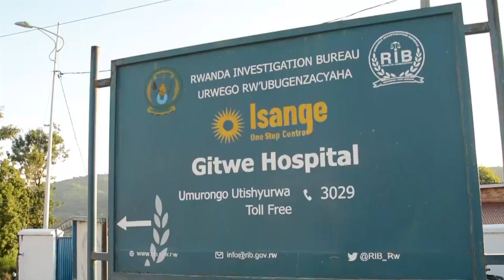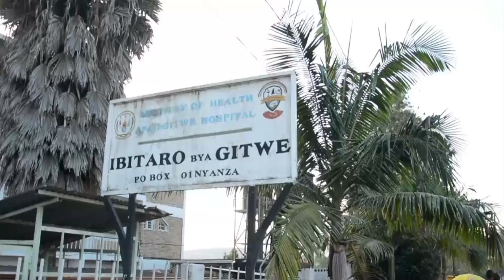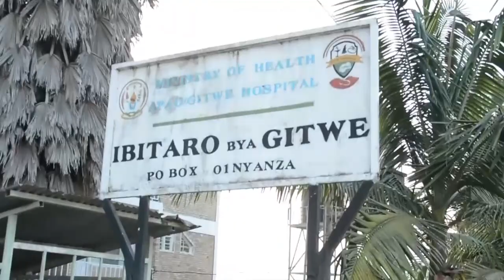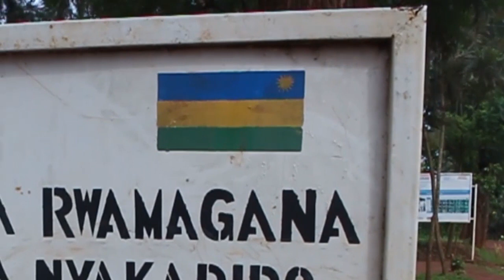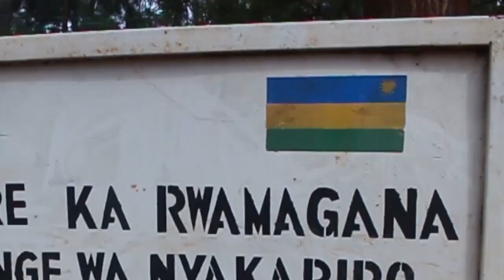Yatemwe na Sebukwe agiye gucyura umugore we wari wamwibye